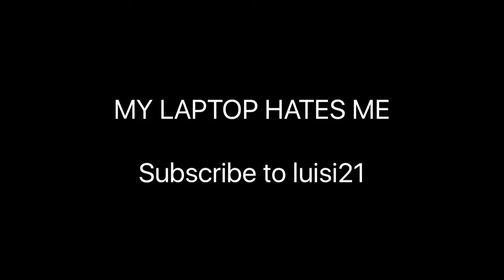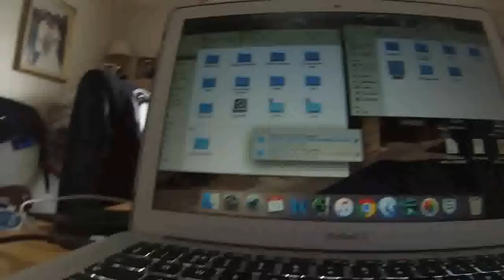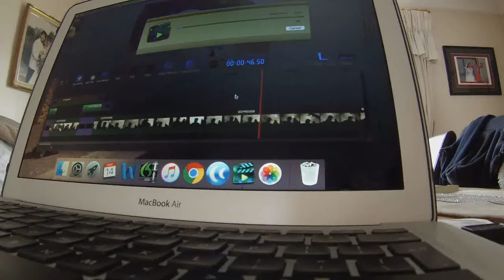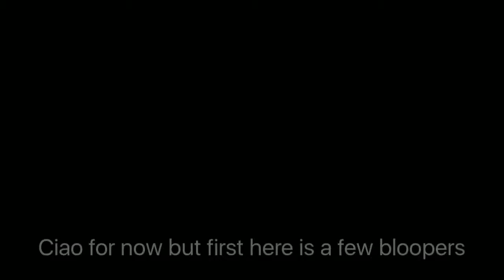MY LAPTOP HATES ME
MY LAPTOP HATES ME, plus funny bloopers and a classic Italian sports car.